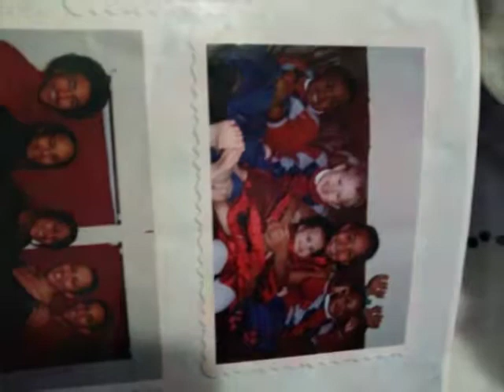Life of payton